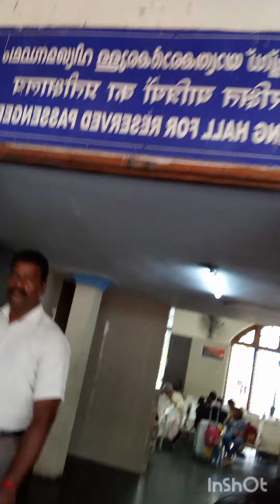hi t .v.m volg part1👍🥰